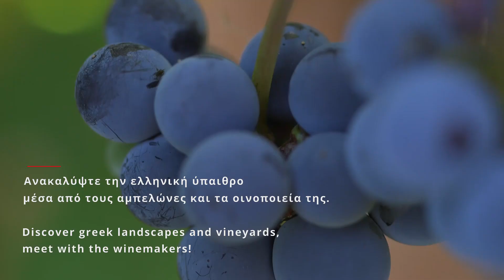ANOIXTES PORTES 22 1